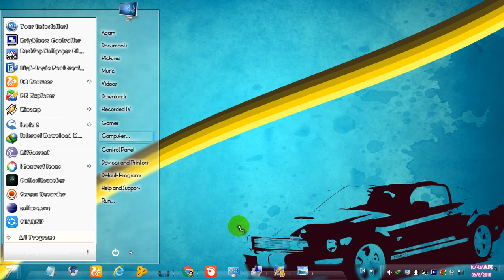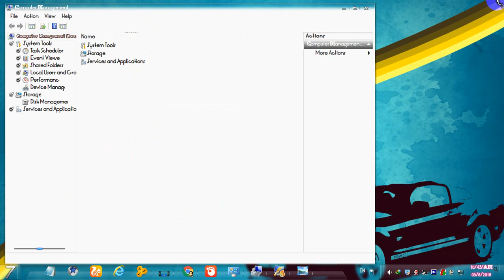How to Enable/disable Start automatic account Login in Windows 7/8/10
How to Enable/disable Administrator Account Login in Windows 7/8/10
1.Right click computer
2.Click Manage
3.Click Local users and Groups
4.Click Users
and .